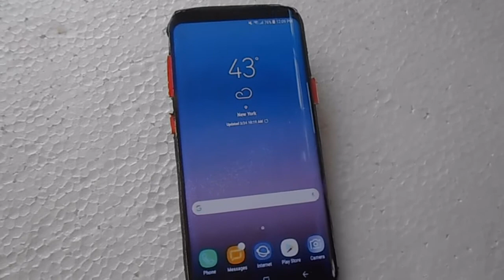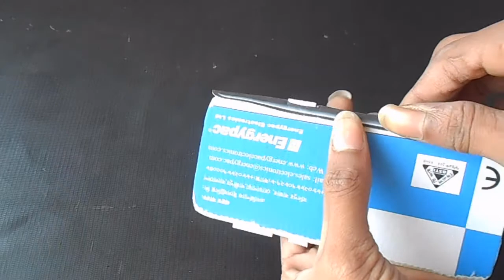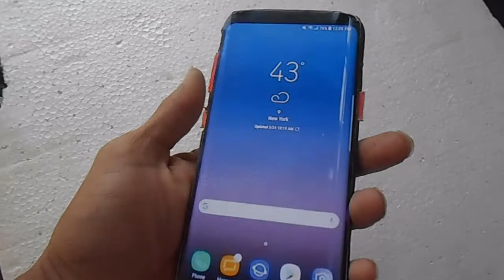how to make SAMSUNG GALAXY S8 with cardboard at Home | S8 Diy Toy Kids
Hi friends today we are going show how to make SAMSUNG GALAXY S8 with cardboard .I Hope you enjoyed this video.

You can add more design that you love. A quick and easy Easter DIY or Easter Craft for kids which is both fun and easy to make. As the name suggests this video from Little Crafties shows you how to make cute paper baskets for this Easter 2017. Easters are fun because of the cute easter bunnies and chicks, easter egg hunts and goodies filled easter baskets. So this Easter 2017 learn how to make these super cute paper baskets and add more fun and color to your easter celebrations. Life Hacks Experiment guns, knives, toys, old weapons, slingshots, electric motor boat, electric motor car, electric hand tools using creative ways. More I'll show you how to make hand crafts, firecrackers, toy grenade, lifehacks etc in low cost. If you are looking for a channel like this then you found the channel you really need. Here you will find huge hand made cool things that you were looking for.
6- How to make a paper gift box | easy way gift box | new paper crafts idea
10- How to Make a craft ideas for gifts for Girlfriend | Gift box Sealed With Hearts 11- How to make a Magic trick piggy Bank | Coin Bank For Kids
18- How to make a ATM Piggy Bank with cardboard | ATM For Kids at Home | ATM BOOTH

I am try to make good video. i think you have enjoyed my videos If you really like my chennel hit press like button Dont forget about subscriber.